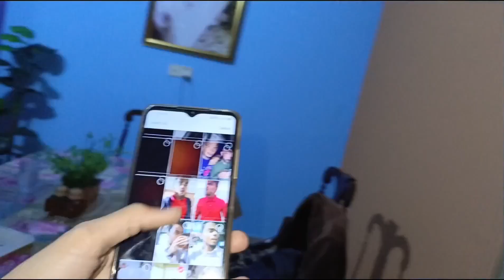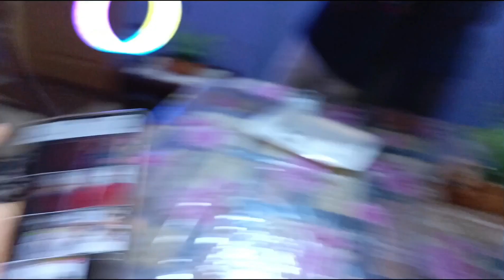POISON PRANK WITH FRINDS | GONE WRONG | PRANKS IN PAKISTAN